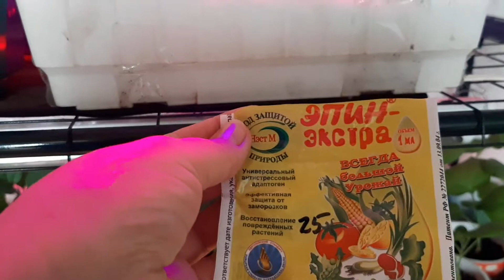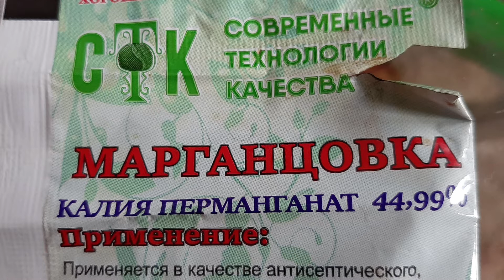Уход за рассадой баклажанов, перца и томатов.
Самый простой уход за рассадой баклажанов, перца и томатов в квартире до ее перевоза на дачу, в теплицу, огород.